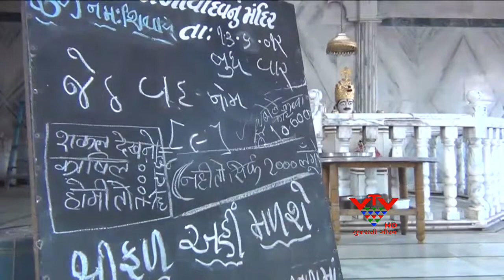VTV - SCRUPULOUS THIEF WHO THEFT NI BALIYADEV TEMPLE - ANAND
આણંદના સરદારગંજ વિસ્તારમાં આવેલા બળીયાદેવ મંદિરમાં ચોરીની ઘટનાએ આશ્ચર્ય જગાડ્યું છે.કારણ કે ચોરી કરનારા શખ્સે મંદિરના બોર્ડ પર ચોરીની કબુલાત કરી છે...આ શખ્સે ખાતરી આપી છે કે તેને નોકરી મળશે તો ચોરેલા રૂપિયાની પોણા ભાગની રકમ તે પરત કરી દેશે.